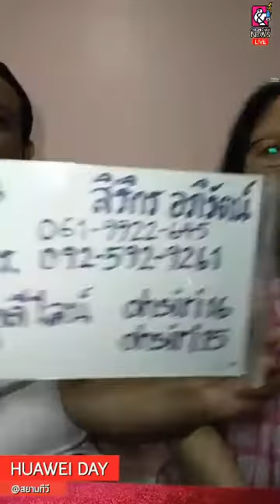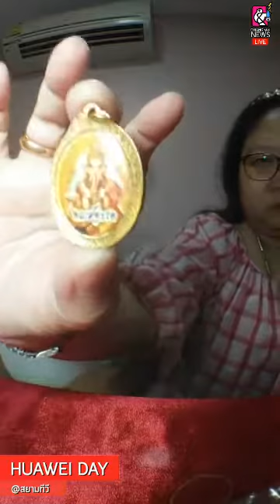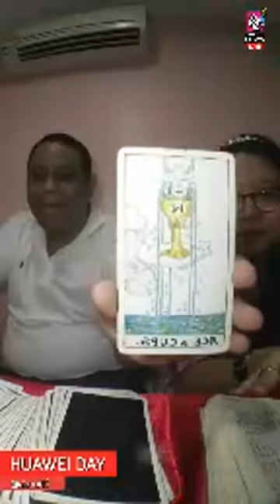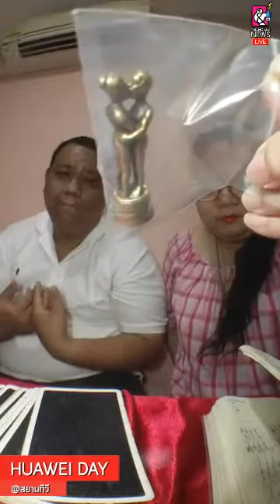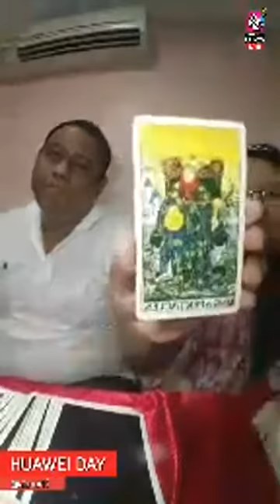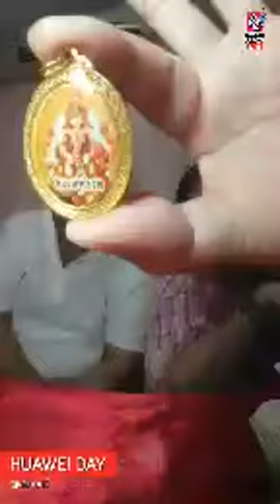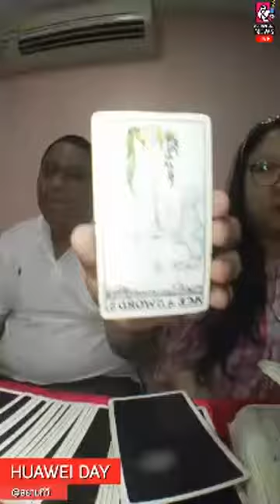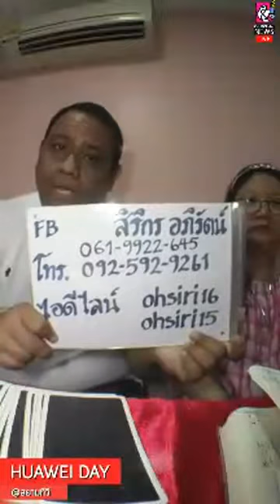ดูดวงด้วยไพ่ยิปซี อ.โอ้ สิริกร & อ.ท๊อป วชิระ - 10 สค 61 (รอบ2)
ในวัน ศุกร์ ที่ 10 สิงหาคม 2561